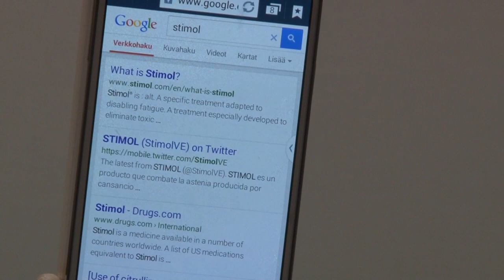Tiede vs. käytäntö, Marko Supermassa Savolainen & Anssi Manninen, aminohapot